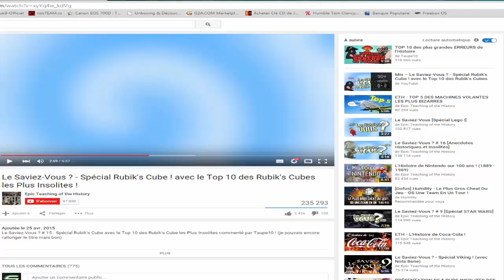[Dofus] Quand les trollers se font troll !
Yo les potos on s'est fait défons encore par des 150 ! dommage ...